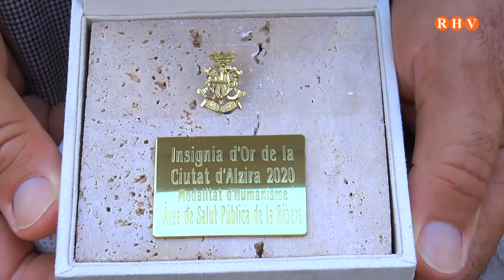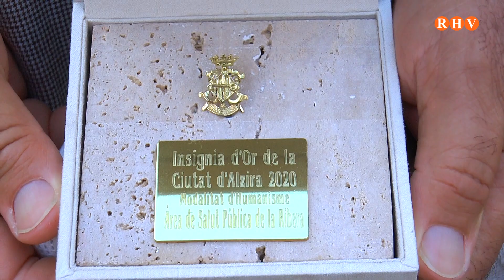Alzira lliurament insignies d'or 2020